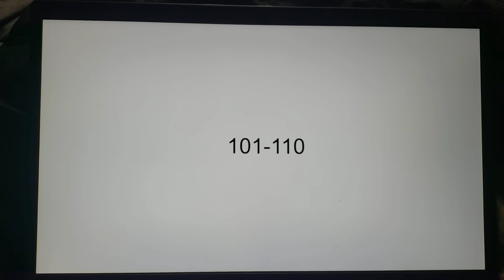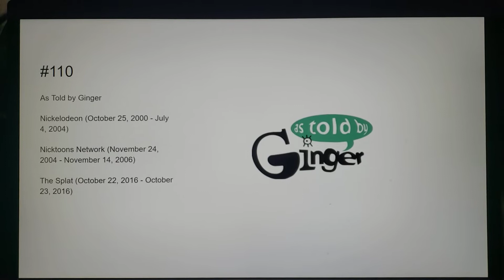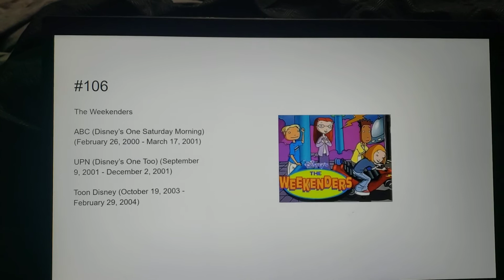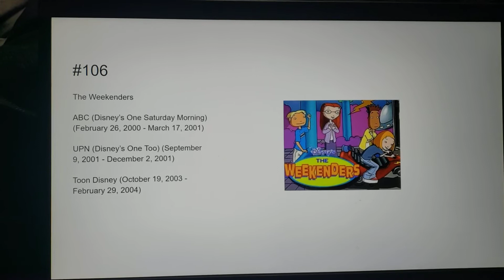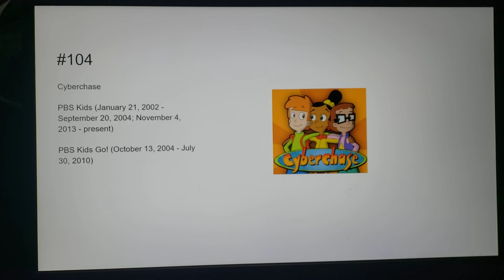Top 100 Best TV Shows of the 00s: 101-110